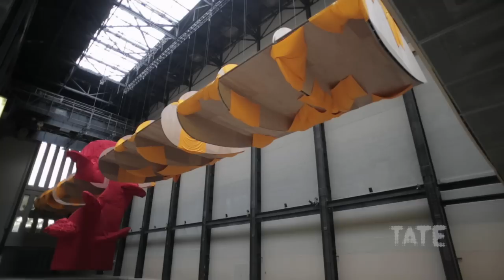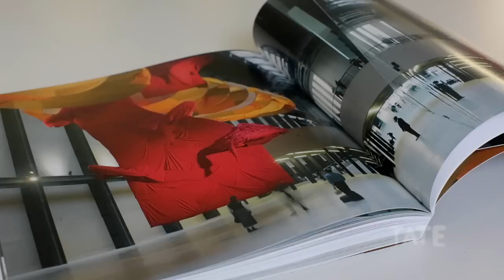Richard Tuttle – I Don't Know | TateShots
Richard Tuttle unveils his largest ever work in the Turbine Hall at Tate Modern.

The vast space of Tate Modern’s Turbine Hall welcomes the largest work ever created by American sculptor Richard Tuttle. Entitled I Don’t Know. The Weave of Textile Language, this newly commissioned sculpture combines vast sways of fabrics designed by the artist from both man-made and natural fibres in bold and brilliant colours. The commission is part of a wider survey of the artist taking place in London this autumn, comprising an exhibition at the Whitechapel Gallery surveying five decades of Tuttle’s career and a new publication rooted in the artist’s own collection of historic and contemporary textiles.

Richard Tuttle: I Don’t Know . The Weave of Textile Language

Tate Modern
14 October 2014 – 6 April 2015